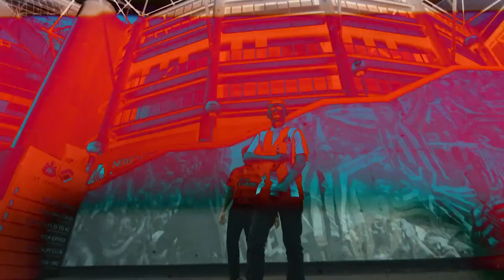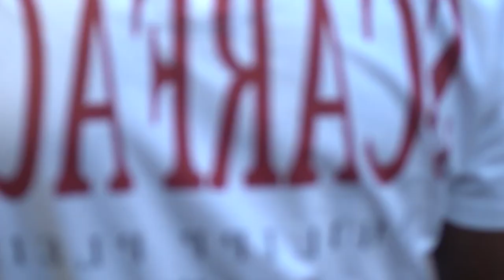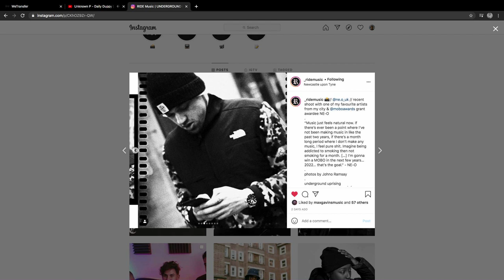MADDEST ACCENTS IN RAP | PART 1 [Irish, Australian, Welsh, Geordie, Scouse and more]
From Irish and Australian drill to Welsh and Scottish rap, discover some of the craziest accents in rap from around the world in part 1 of this new series.

Being from a city with a strong accent, Newcastle upon Tyne, I’ve always been interested in rap that features strong accents. I love hearing new flows and new sounds with accents you wouldn’t expect to hear on rap and that’s really what inspired this video.

Let me know what you think of these artists and suggest some accents and artists for me to feature in the next video!

Big Love - Johno ✌️

Featuring: Just-B, C3Six, INK, Shogun, ONEFOUR, Starvz, Jaykae and Unknown P

We've got new rap and hip-hop content every week 📹

🎧  intro/outro beat used:
AJ Tracey Type Beat - "Rhodes" - UK Garage Type Beat 2020 by Elevation Instrumentals